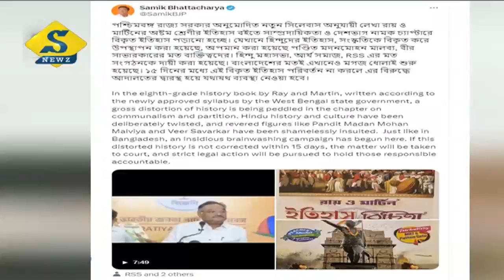এবার রাজ্যের বইয়ে ইতিহাস বিকৃতির অভিযোগ বিজেপির